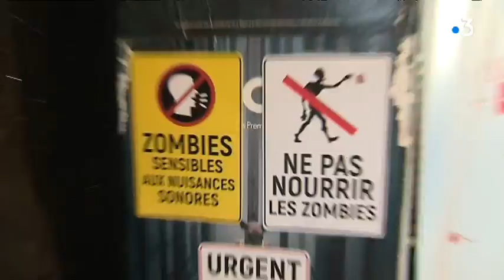Reportage France 3 Côte d'Opale - Boulogne Horror Show 2018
Merci aux équipes de France 3 Côte d'Opale pour ce reportage sur la troisième édition du Boulogne Horror Show.
Reportage diffusé en régions le 31 octobre 2018.